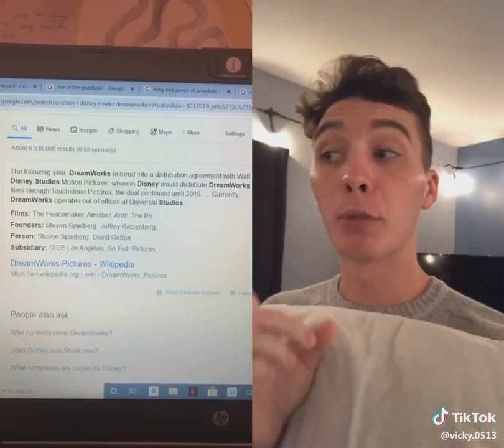January 5, 2020